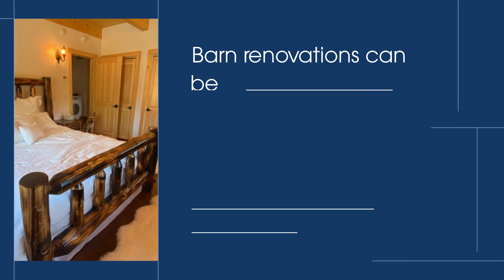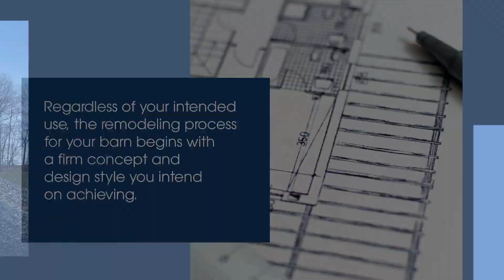3 Practical Uses for a Renovated Barn Space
Renovating barn space on your NY property has 3 significant benefits. Find out more.

At Peak Construction, we can provide luxury barn renovation services to give you the property of your dreams.